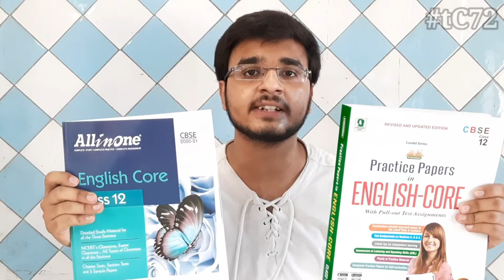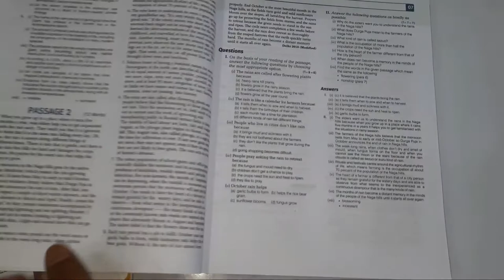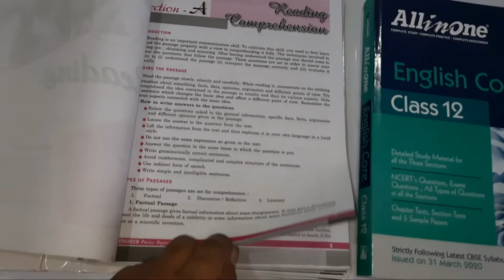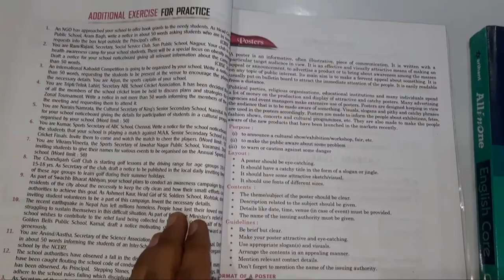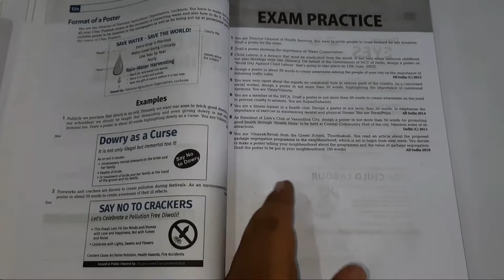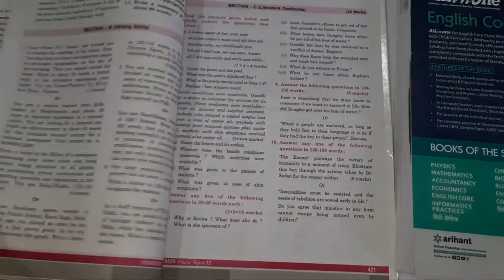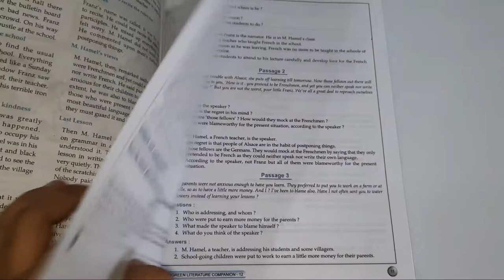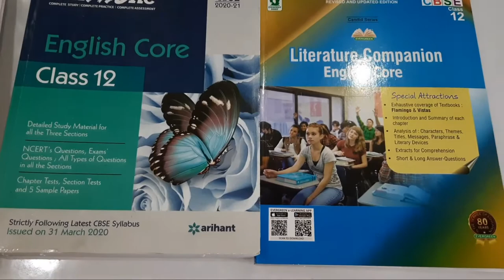English Core Class 12 Best Book | All in One Vs Evergreen Practice Papers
Content in the Video:
all in one english class 12
all in one english core class 12 review
best book for english core class 12
evergreen practice papers class 12 english
best books for english class 12,english core xii best book
arihant all in one english class 12 review
arihant all in one english class 12
class 12 english core
class 12 flamingo
class 12 vistas

(1) Arihant All in One English Core Class 12
(Heavy Discount)

(2) Evergreen Practice Papers Class 12

Must Join our Telegram Channel for free books and stuff (if Link don't work then search 'Techbocri Creations' on Telegram)

About the Channel:- Techbocri Creations is a YouTube channel which features book reviews & educational videos in Hindi.

JAI HIND .!
VANDE MAATRAM. !